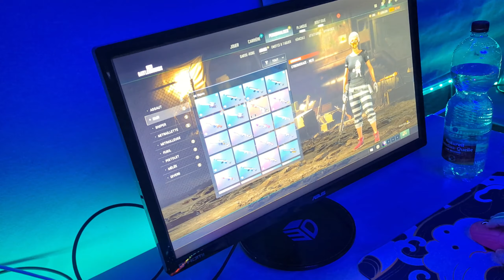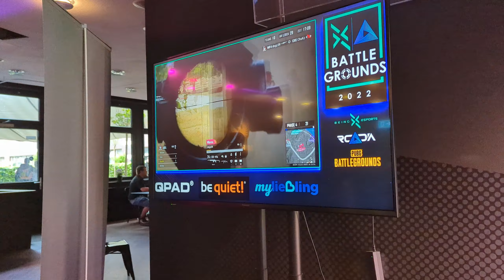RCADIA BATTLEGROUND by BEING ESPORTS l Ep. 1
SENS: 25 GENERAL l 22 ADS l 22 SCOPES (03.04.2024)
DPI: 800